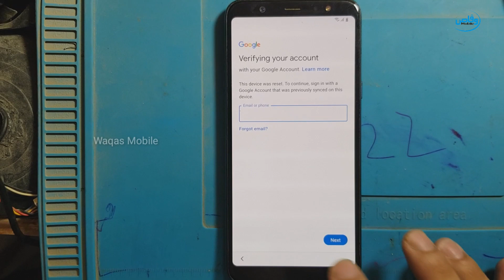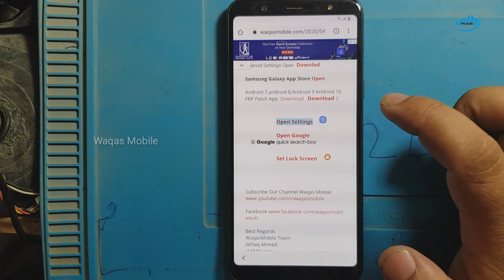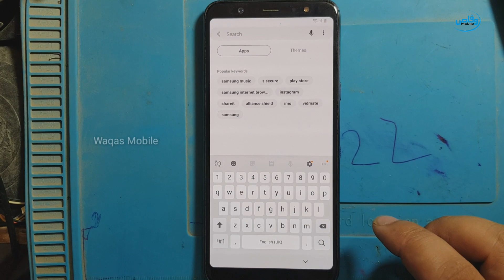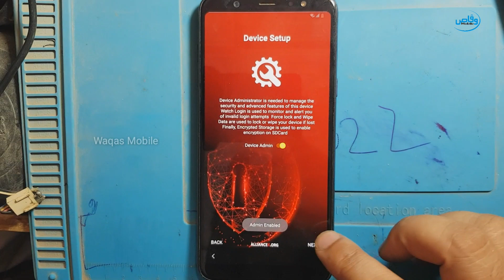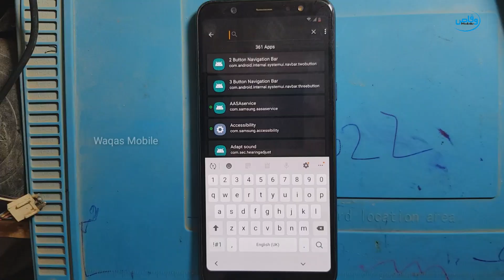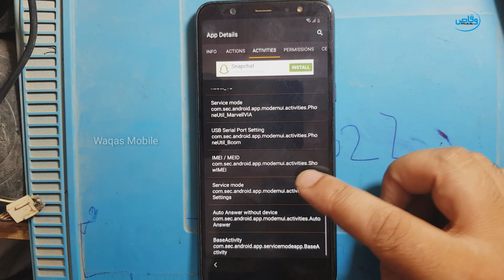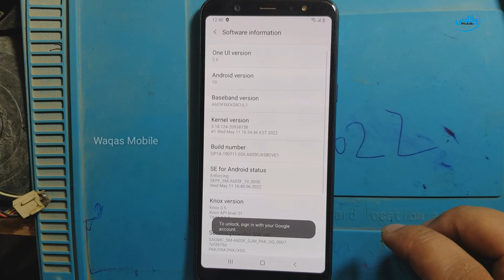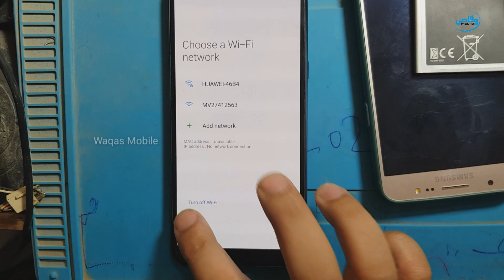Samsung Galaxy A6 Plus Android 10 FRP Bypass New Security 2022 100% Working Solution by Waqas Mobile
Hi friends,
how are you hope you will be fine today i'm going to show you how to bypass Frp google account lock Samsung Galaxy a6 plus Android 10 new security app not installed, screen lock not working solution by Waqas Mobile please watch video carefully till end thanks for watching Waqas Mobile
How to bypass Google account lock Samsung Galaxy a6 plus
How to reset frp lock Samsung Galaxy a6 plus
How to remove frp lock Samsung Galaxy a6 plus
How to unlock frp lock Samsung Galaxy a6 plus Android 10

***Best Regards
***waqas mobile teem
***Ishfaq Ahmed
***H.M Waqas
***Mr.M.Bilal